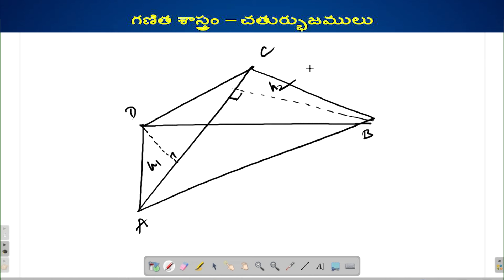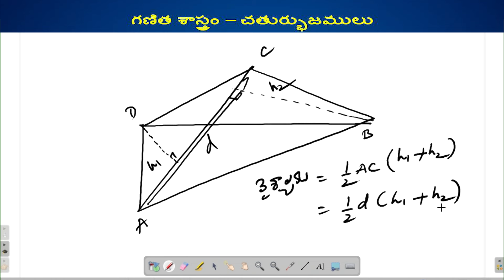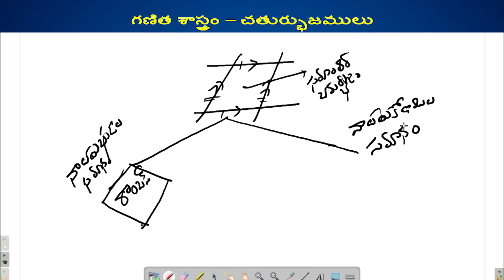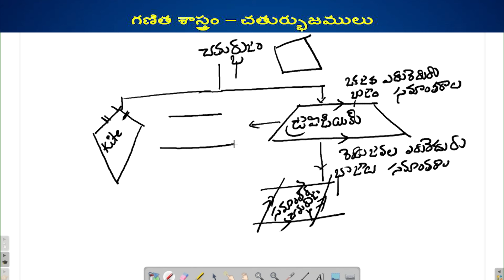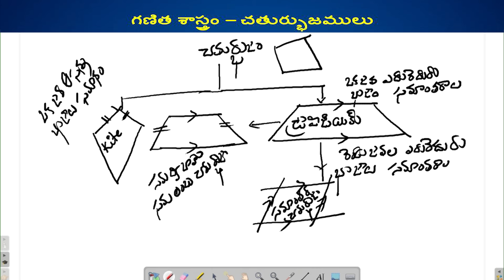Mathematics – Quadrilaterals | TSAT Guidance on DSC Exam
T-SAT Network Digital Classes are Now Available on Following Platforms:

👉Install T-SAT App:
1. For Android Users: Play Store
2. For Apple Users: AppStore